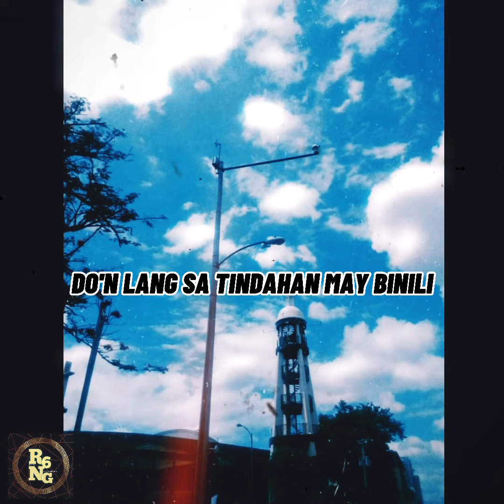Torpe - AD x EDRIAN (Prod by. Pieper Beats)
Mixed and Mastered by: Allen Dave Buluran
Video Edited: Allen Dave Buluran
Facebook: Allen Dave Buluran | Cris Edrian Iray

SUPPORT ALL LOCAL ARTIST!!!